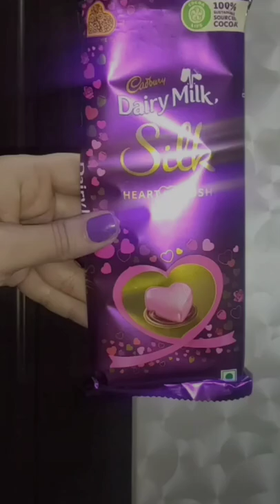Cadbury Dairy Milk Heart❤ Bluse || silk pink heart❤❤ chocolates#shorts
videos
YouTube's Hort
youtube chanal